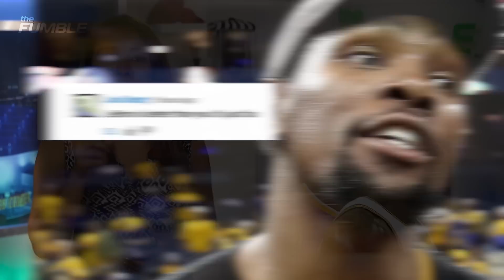Kevin Durant Says LeBron James is NOT Better Than Him!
Despite if you think LeBron is the goat or not, there is one person who definitely doesn't agree, Kevin Durant. On Monday someone commented on KD's YouTube channel to say LeBron was better then him because thats what the trolls like to do. But KD's response was even better.